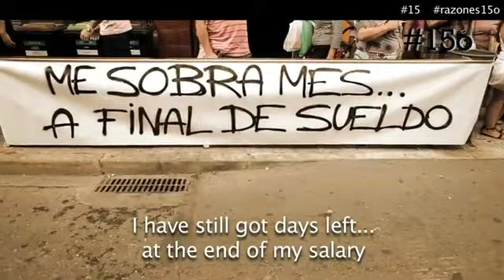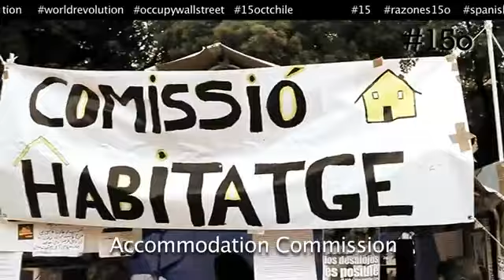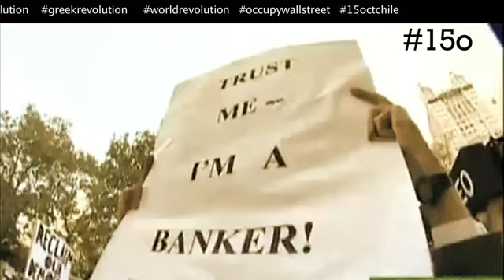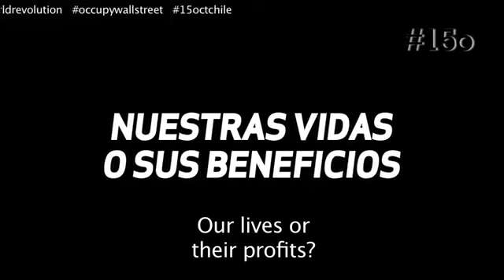15 de Octubre - JUNT@S contra el abuso de poder - World Revolution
Durante MUCHO TIEMPO hemos sido ENGAÑAD@S. Nos han hecho SOÑAR con un BIENESTAR que es solo para UN@S POC@S. Hemos sido REDUCID@S a simple MERCANCIA. ATAD@S, SILENCIAD@S, REDUCID@S, MANIPULAD@S. Pero AHORA nos hemos dado cuenta del ENGAÑO. "Los gobiernos no dirigen el Mundo, Goldman Sachs dirige el Mundo". EL SISTEMA NO FUNCIONA. Hemos DESPERTADO. Hemos ABIERTO los OJOS y estamos INDIGNAD@S. Las personas hemos dejado de importar.El Mundo NECESITA un cambio. El Mundo lo vamos A CAMBIAR. Si te has dado cuenta del ENGAÑO. Si estás INDIGNAD@. SI NO TE REPRESENTAN... TOMA LA CALLE !!